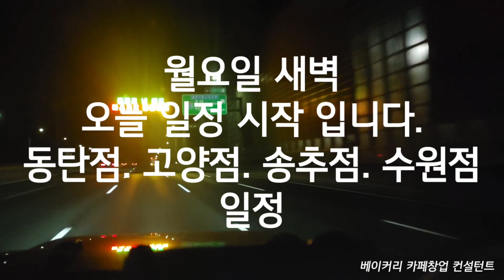도넛 벅헤드 오픈예정 지역 인테리어 순회미팅